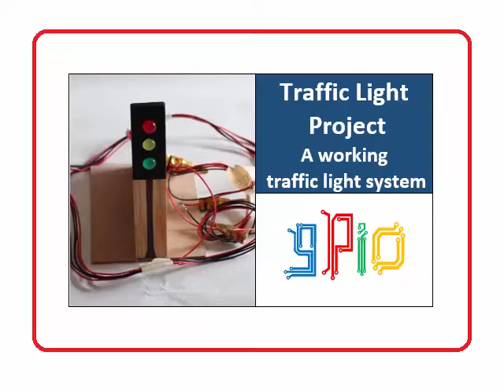How to make Traffic Lights - a gPiO box project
This video shows how to make a simple traffic light and control it with a Raspberry Pi using Scratch.

The gPiO box is designed to support teachers who are delivering the new computing curriculum in the UK.

This is model 1 of 3 in the 'Beginners' section of the gPiO box project list.